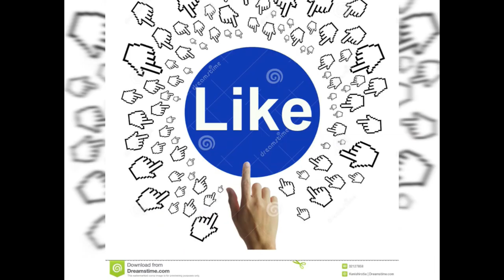Announcement # New_Channel | Superstar Kids | HD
نسعد بانضمامكم ودعمكم بمناسبة عرض مختصر لافتتاح قناة أطفال عائلية ... نأمل أن تنال إعجابكم ,ان شاء الله قريبا سيتم مشاركتكم بأول مشاهدة لفيديوهات خاصة من واقع الحياة وفيديوهات تعليمية عامة اخرى.

شاركونا أفكار جديدة تساعدنا على النهوض في القناة واستقطاب عدد كبير من المشاهدين .. نرجو من الله سبحانه وتعالى التوفيق والنجاح ..
 _Announcement #